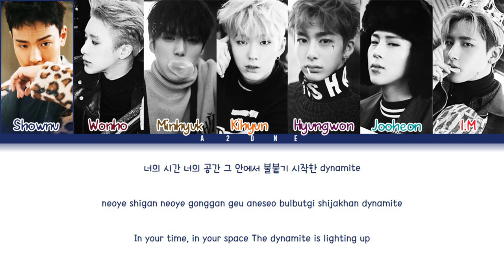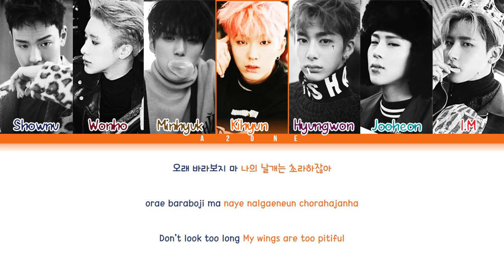The Tiger Moth - MONSTA X (몬스타엑스) OST Shopping King Louie [Color Coded Lyrics Han|Rom|Eng]